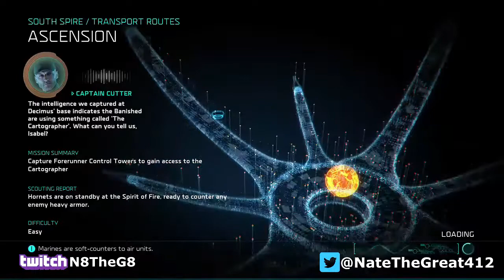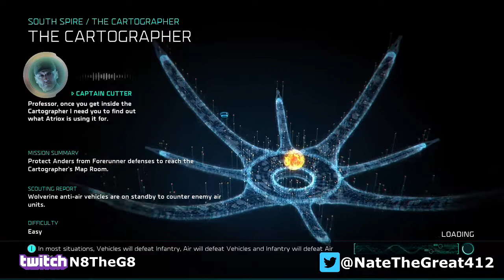N8 Plays Live: Halo Wars 2 Campaign (Xbox One)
N8 plays Halo Wars 2 campaign. This is taken from a live broadcast on twitch.tv. So he's gonna talk to the live chat.